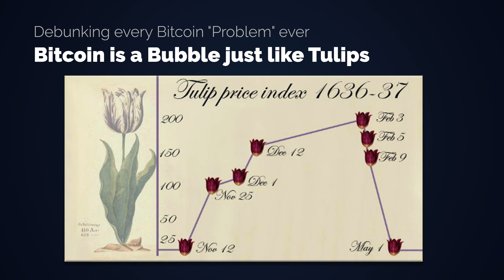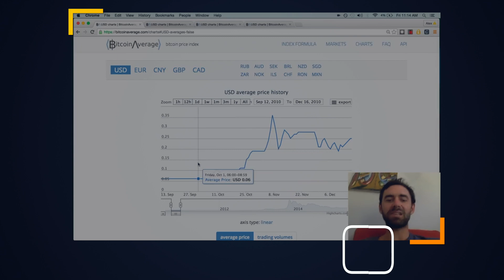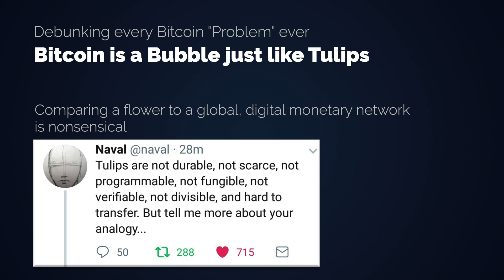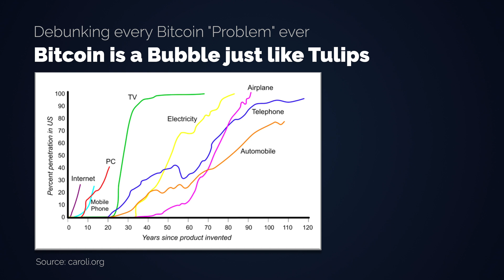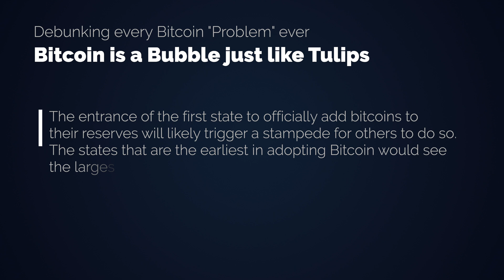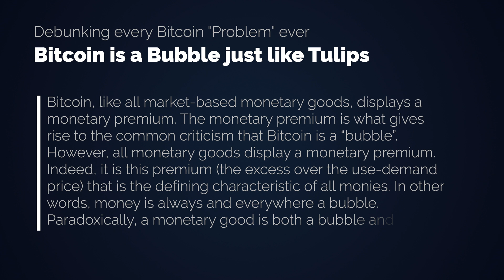Why Bitcoin is NOT a Tulip Bubble - Gartner Hype Cycles | Debunking Every Bitcoin "Problem" Ever #8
Some critics still compare Bitcoin to the Tulip Mania. This doesn't make any sense for several reasons we explore in the video. We also look at Bitcoin's S-Curve adoption and Gartner Hype Cycles.

Further reading / Sources:
The Bullish Case For Bitcoin, Vijay Boyapati